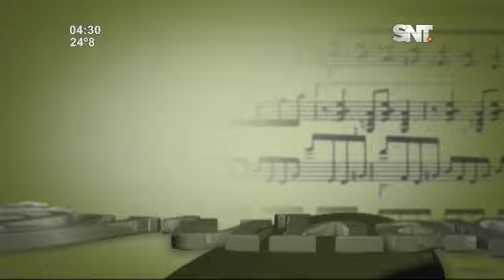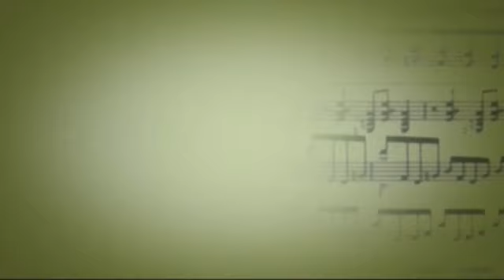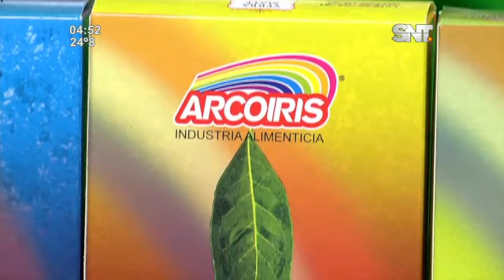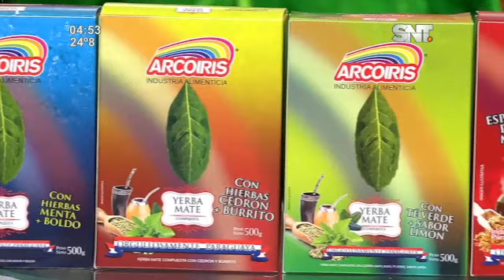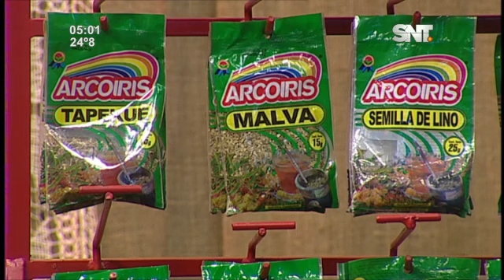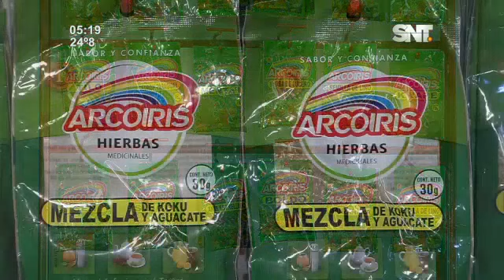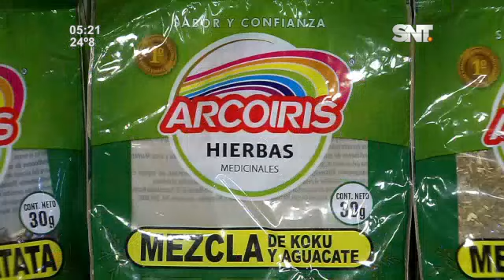Kay'uhápe: Programa del 27 de Enero del 2022